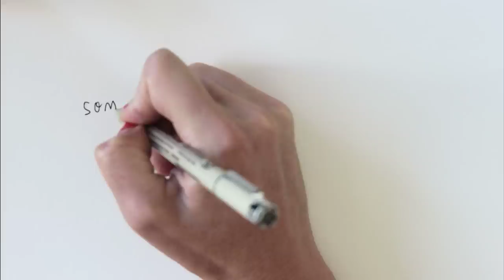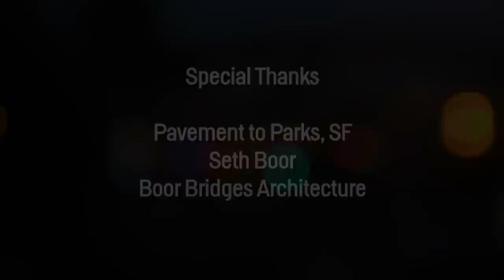Wendy MacNaughton Draws the "Castro Commons" - A Temporarily Permanent Space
"Wendy MacNaughton Draws the "Castro Commons" - A Temporarily Permanent Space" is produced for the video installation "we are not permanent but we are not temporary" a series of four videos exploring Sukkot's core themes: impermanence of life, searching and wandering for a place to call home, and the welcoming of strangers.

Featuring illustrator Wendy MacNaughton as she explores temporary shelters in an urban context.

Directed by Sam Ball
Edited by Kate Stilley Steiner
Cinematography by Lincoln Else

Produced by Citizen Film
in association with 3200 Stories for the Jewish Community Center San Francisco
and Built SF

Executive Producer
Dan Wolf

Special Thanks

Pavement to Parks, SF
Seth Boor
Boor Bridges Architecture